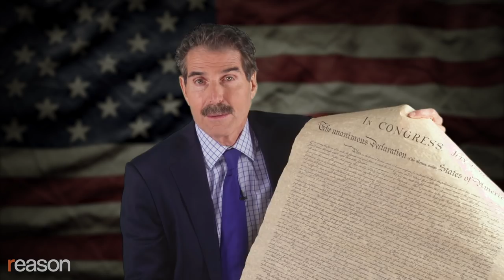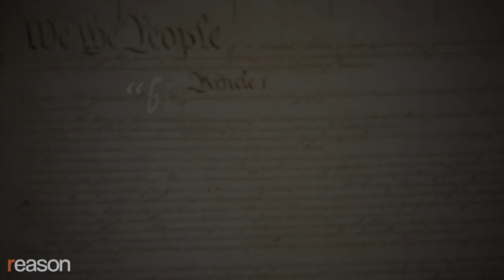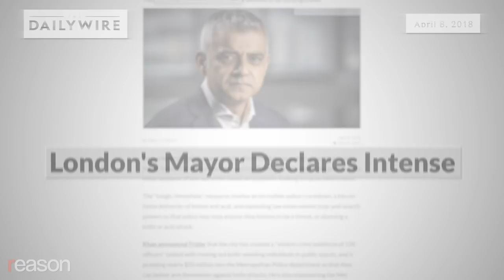Stossel: Life, Liberty, and the Pursuit of Happiness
What we should celebrate on Independence Day.

This Fourth of July, when you watch the fireworks, will you think about the Declaration of Independence?

We should, says John Stossel. After all, the holiday is meant to honor the Declaration. It, and the Constitution it led to, help keep us free.

Compare America to Britain, the country we broke away from. There, they sentenced a man to more than a year in jail for making a Facebook live video outside a courthouse.

Getting locked up for something you write on social media is also common; hundreds get arrested for that in Britain every year.

Fortunately, in America, thanks to the First Amendment, we can say most anything without being jailed.

We also have a right to bear arms. Not in Britain, which has some of the strictest gun regulations in the world.

Yet those regulations haven't stopped crime. London's murder rate recently passed New York's. After knife crime surged, London's mayor Sadiq Khan even called for a crackdown on knives.

One British police agency bragged on twitter about a "weapon sweep" that found scissors and pliers! But don't worry, those tools have been "taken off the streets."

Stossel is glad he lives in America, where he can carry pliers and speak freely.

Of course, there's more to the Constitution than the First and Second Amendments. The Constitution divided government power in ways that limit authoritarian politicians from both parties.

Trump's own Supreme Court appointee ruled that a law making it easier to deport some immigrants was unconstitutionally vague.

The Supreme Court stopped President Obama 96 times.

The Constitution has failed in some ways. It accepted slavery. Although Thomas Jefferson promised "a wise and frugal government," the Constitution didn't stop our politicians from running up $21 trillion in debt. It didn't stop our government from passing 180,000 pages of rules.

Still, the Constitution and the Declaration of Independence have helped keep us free. That's what Stossel will celebrate this Fourth of July.